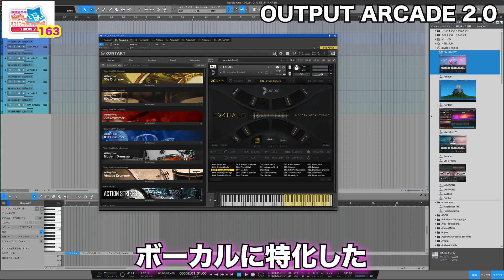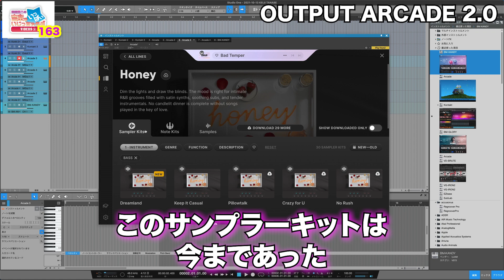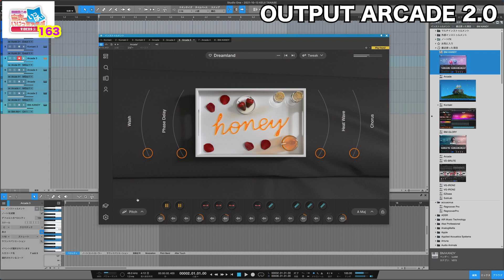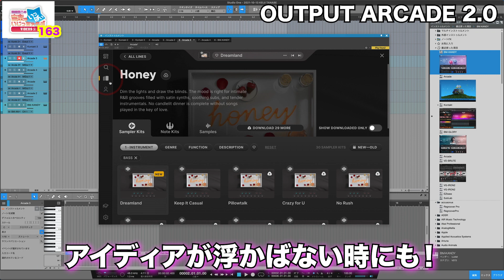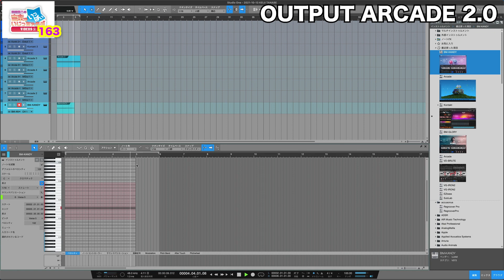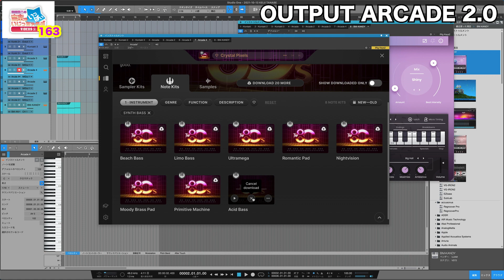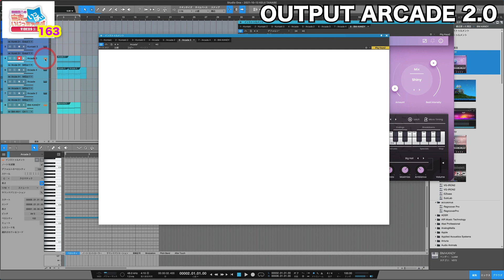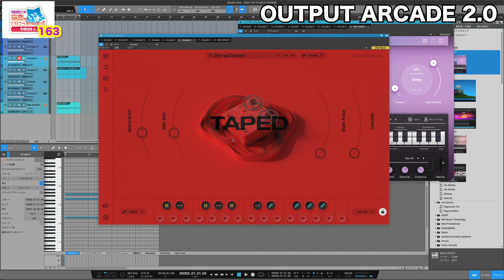田辺恵二の音楽をいっぱいいじっちゃうぞVIDEOS Vol 163"OUTPUT ARCADE 2.0"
00:00 オープニング
00:37 ARCADE概要
05:19 実際の使用方法
07:02 V2.0の新機能　NoteKits
09:41 エンディング

第163回目は OUTPUT ARCADE 2.0 をいじっちゃいました！コンテンツが随時追加されていくというサブスクリプション型の音源を、田辺さんに詳しく解説して頂きました！